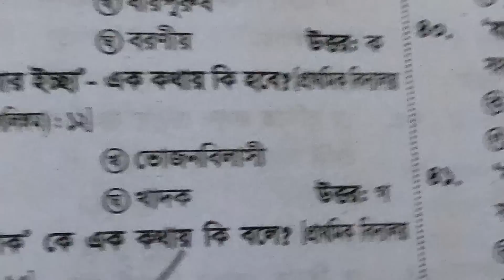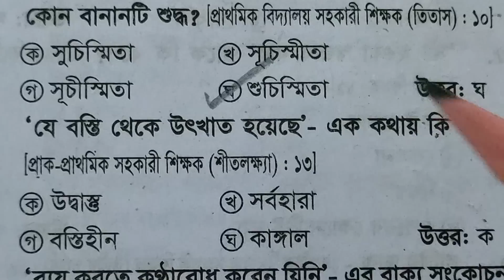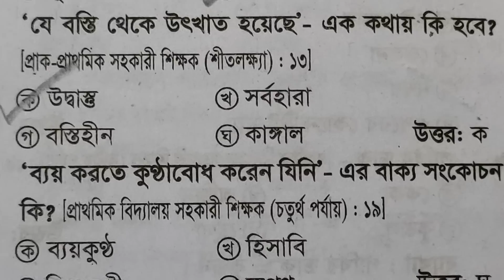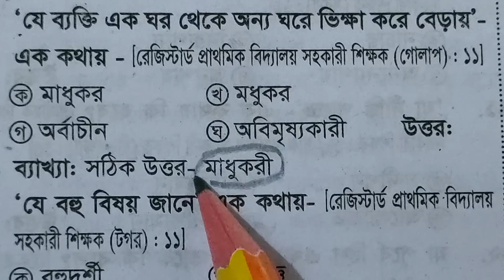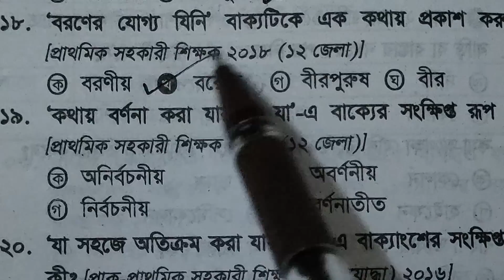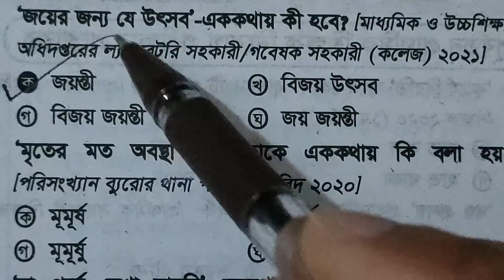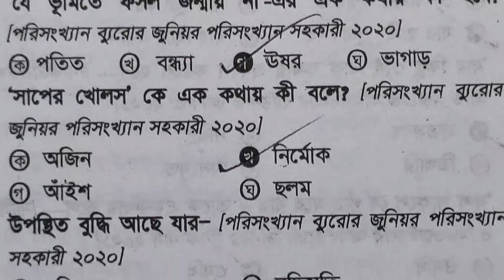Day-18| প্রাইমারির এক কথায় প্রকাশ বিগত 22 বছরের প্রশ্ন ও সাজেশন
📌ভর্তি হতে চাইলে দ্রুত জানাবেন দয়া করে
যারা আগে আমাদের কোর্স করেছিলেন তারা ২০% ছাড় পাবেন। 📌
প্রাইমারির গোল্ডেন ব্যাচ(১০০জন)💎
🇧🇩বাংলা
🇬🇧ইংরেজি
🟰গণিত
🌏সাধারণ জ্ঞান
🔬বিজ্ঞান
🖥️কম্পিউটার

♥️ইনশাআল্লাহ এবার 70 টার্গেট নিয়ে প্রিপারেশন হবে ❤️‍🩹

🤲হে আল্লাহ আপনি আমাদের সহায় হোন 🤲

[মোট ১০০ জনের ব্যাচে জয়েন করতে]
💴🪙১০২০/- টাকা 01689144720 নম্বরে সেন্ড মানি করে- এই একই নম্বরে হোয়াটসঅ্যাপে মেসেজ দিন।
📌 গোল্ডেন ব্যাচের Group এ যুক্ত করা হবে।